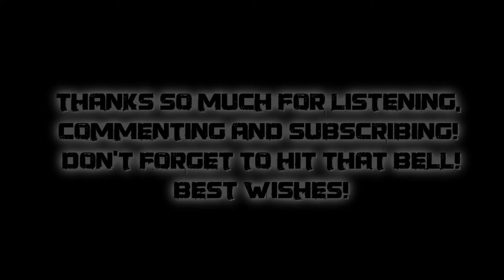[Free Horror Music] Dark Piano "Engulfed by the Night" Free Royalty Free Music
Every donation and supporter helps me spend more time making free music for your use and it's very much appreciated! Thank you!

There's not much in the way of a distinct melody here. Just some evolving pads in the deep back, a synthetic bass and the piano. This is primarily for setting a very specific mood, so I didn't want it to be attention grabbing or have too much going on that might end up being distracting.